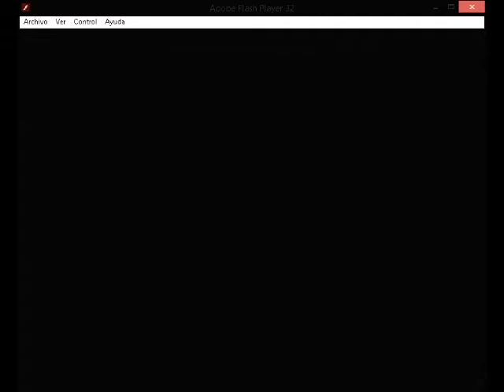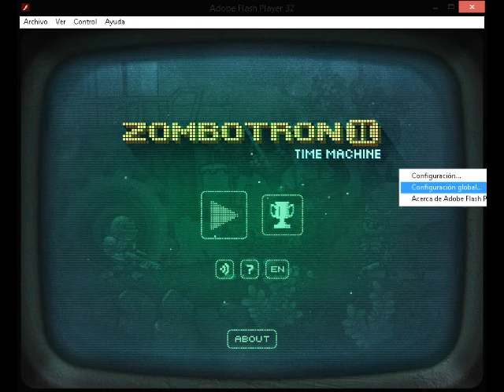Zombotron 2: Time Machine Part 2 Final.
Flash Games.
Game by: Ant Karlov.
Graphics and Programming by: Anton Karlov.
Sounds and Music by: Alexander Ahura.
Zombotron 2: Time Machine.
Version 1.2
(sep 26, 2013.)
(𝓐𝓡𝓒.)